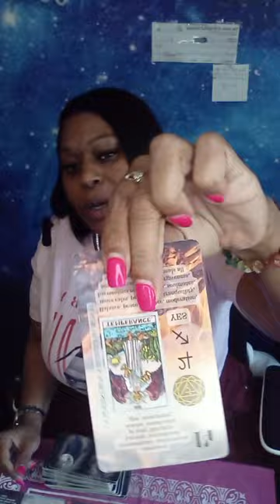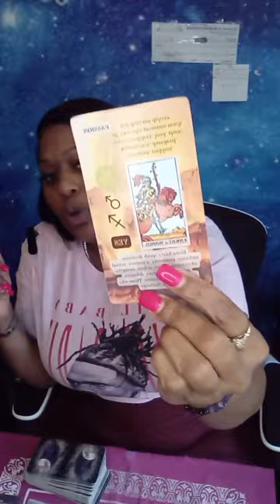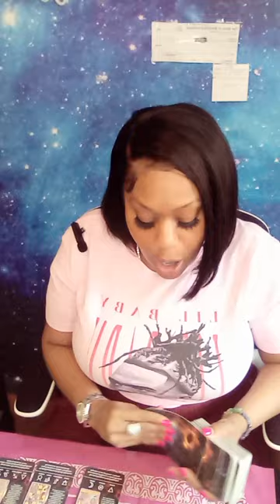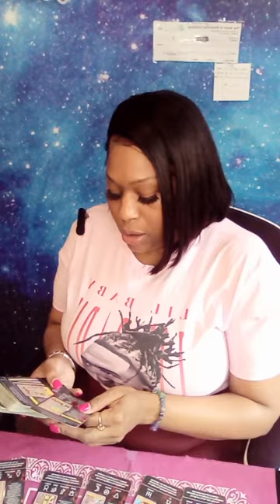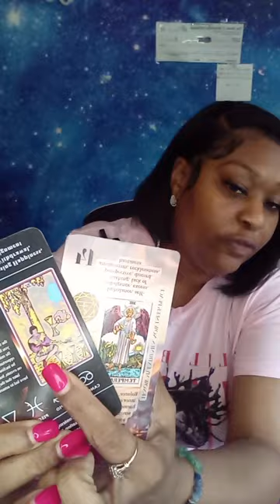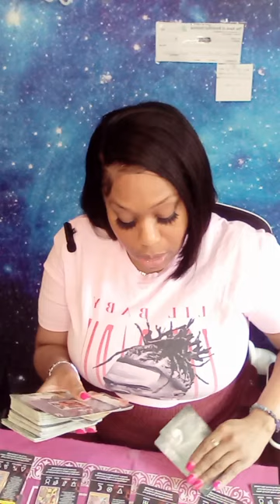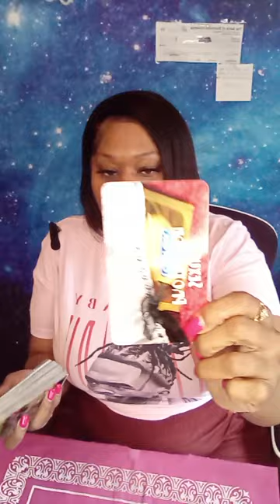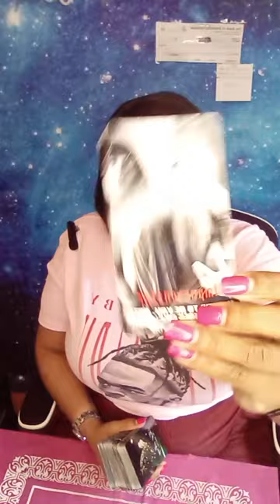The door 🚪 of opportunity has opened ‼️‼️TAKE IT ‼️